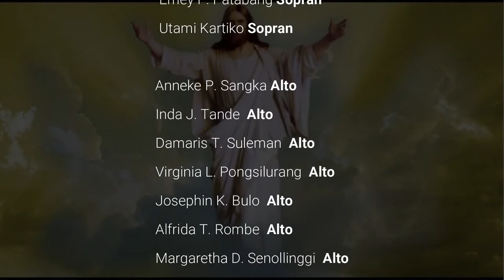[WVCF3-FRIENDSHIP] PS JEMAAT GEREJA TORAJA GALAXI - LET THE WEAK SAY I’M STRONG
3RD BANDUNG CHORAL SOCIETY WORLD VIRTUAL CHOIR FESTIVAL 2021
30 APRIL - 7 MAY 2021

VIRTUAL FRIENDSHIP CONCERT

PS JEMAAT GEREJA TORAJA GALAXI FROM BEKASI, WEST JAVA - INDONESIA
CONDUCTED BY GODLIEF SOUMOKIL AND UTAMI KARTIKO
PERFORM LET THE WEAK SAY I’M STRONG BY REUBEN MORGEN